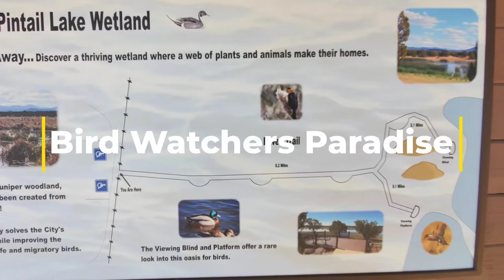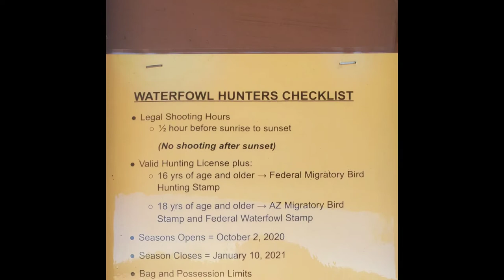We Explore Pintail Lake | Wetlands for birds and wildlife | Show Low, Arizona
Just a short drive from Show Low, Arizona there is a birders paradise. Pintail lake, here the wetlands are made from the treated effluent water from Show Low's sewer system and processed back to nature all while providing migratory waterfowl and marsh nesting birds a refuge to rebound.

A wide variety of waterfowl and marsh birds can be viewed on any given day. Wild Canadian geese and other migratory birds often use the lake as a stopover and rest area during migratory seasons. There is hunting information available, so be sure to check that out.

The small ponds were made possible by a joint venture between the Arizona Game and Fish Department, United States Department of Agriculture - Forest Service, and the City of Show Low.